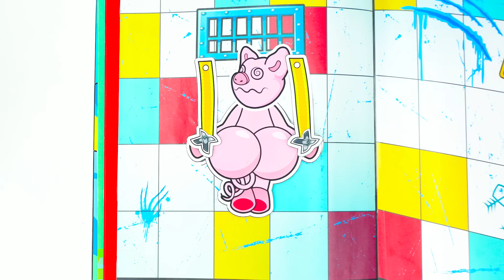🐾paper diy🐾Poppy Playtime 3 Rescue PickyPiggy Mermaid Pregnant BIG Balloon 😈 ASMR